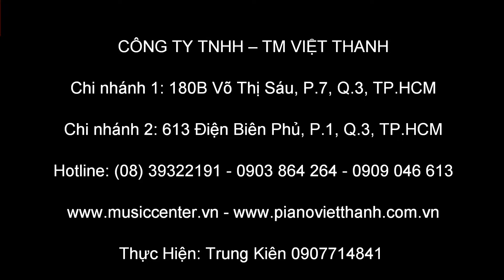Roland XPS-10 - Demo tiếng guitar Classic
Đàn Organ Roland XPS-10 với mức giá 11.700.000 VNĐ đang được thị trường Việt Nam rất quan tâm.
Công ty NTHH - TM Việt Thanh
180B Võ Thị Sáu, P.7, Q.3, TP.HCM